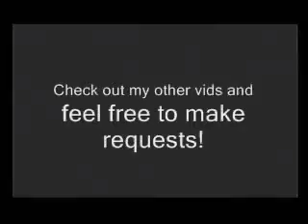So In Love With Two - Sora/Kairi/Riku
A n amv tribute to the Kairi/Sora/Riku love triangle. Kairi can't choose between Sora and riku. PLZ WATCH I tried really hard with this one and it has turned out to be one of my best!